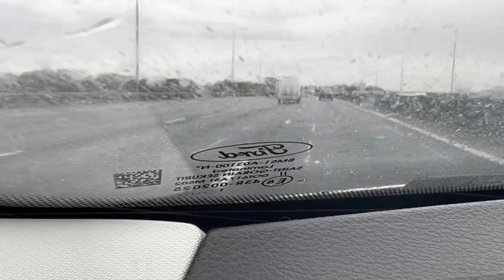It’s Travel day! Our adventure begins :)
It’s time for us to travel! Join our little adventure to south east Asia for 3 months, hope you enjoy

Insta & TikTok @AaronBeckyTravels